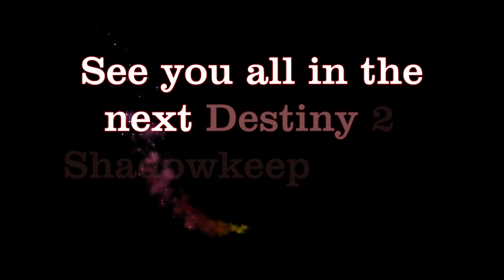Xur location: 5th - 9th June 2020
Hello everyone,  welcome back to SamWise once again for a new Destiny 2 Shadowkeep video.

About this video: Destiny 2 Shadowkeep: Xur location and items, 5th - 9th June 2020.

If you played Destiny, you may be familiar with Xur, the weekly Exotic item merchant. In Destiny 2, he’s back, and he now appears all over the map. This week, he’s on Titan. To find him, you have to go to The Rig landing zone and then head east until you find a small building with a circular door. Xur is in that building in the front-right corner.

to keep up to date:

Streaming live is in the works!

SamWise